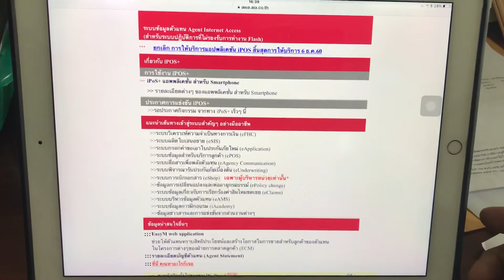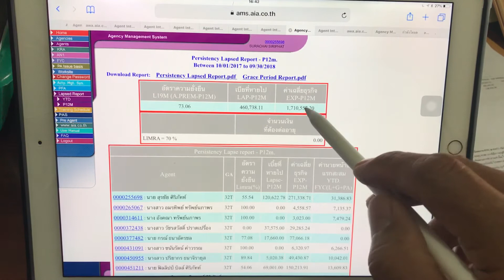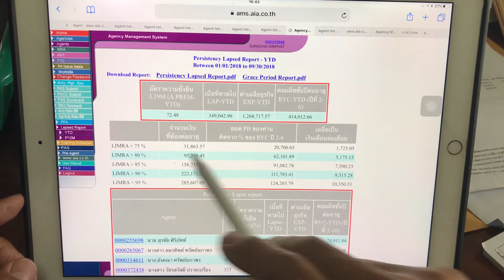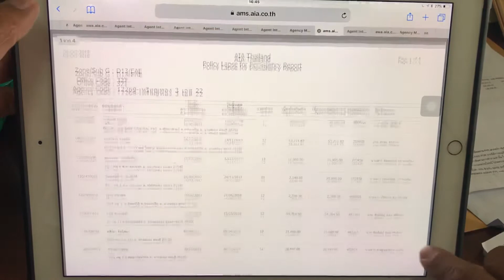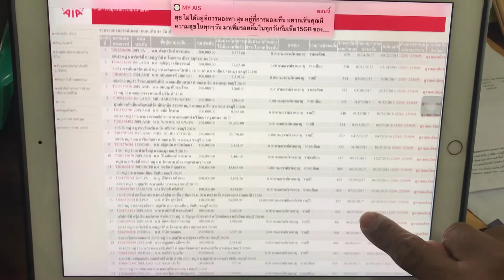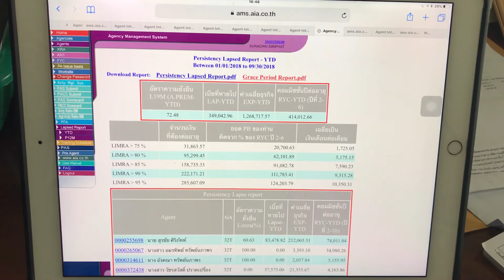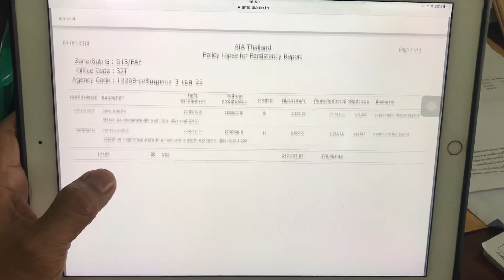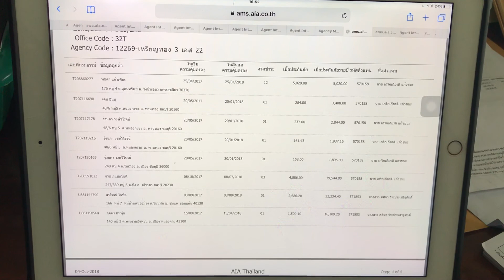วิธีดูรายงานlimra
เรื่องความยั่งยืนกรีมธรรม์